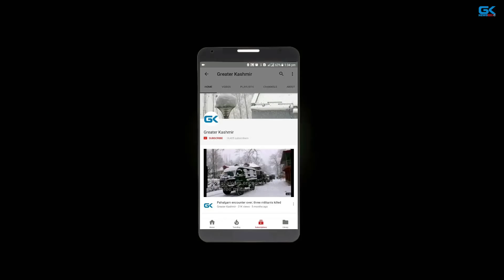Security tightened in Downtown Srinagar to prevent protests against Shopian killings